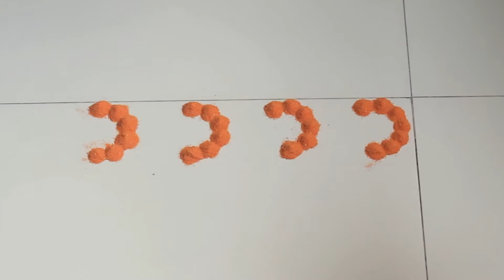Beautiful and Simple Rangoli for Tulsi Vivah. तुलसी विवाहसाठी सुंदर आणि सोपी बॉर्डर रांगोळी डिझाईन!